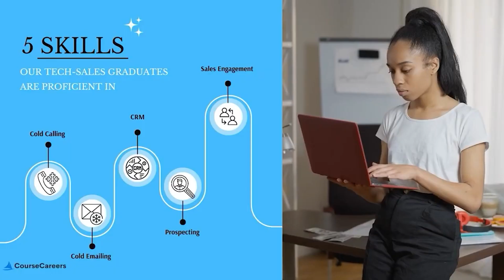From Broke to $100K – How Tech Sales Made Me Rich!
In this inspiring video, I share my journey from broke to ballin thanks to tech sales. Discover how this career path transformed my life and helped me achieve financial success. Get motivated to reach your own goals with tech sales!

▶ CyberSecurity:
Become and Information Security Analyst or Security Engineer:

From Broke to Ballin How Tech Sales Made Me Rich and Changed My Life?